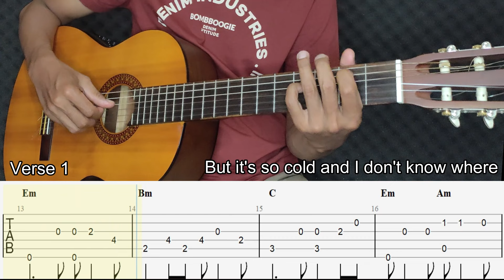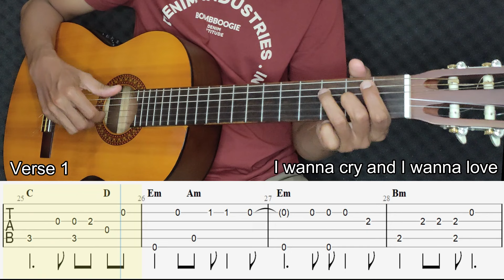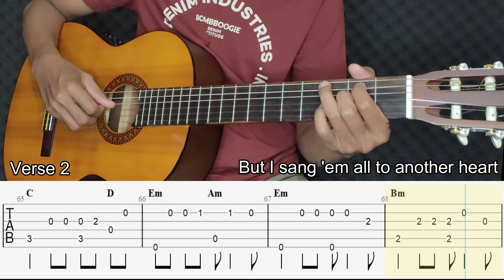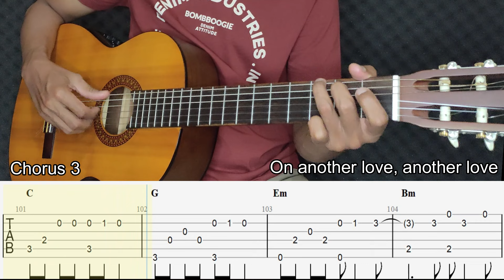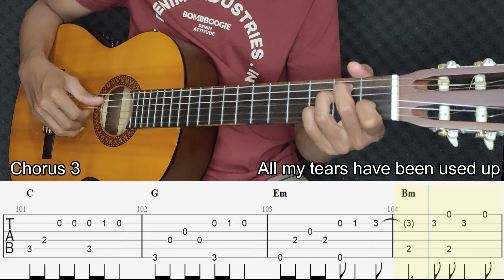Tom Odell - Another Love Fingerstyle Guitar ( Tab + Chords + Lyrics )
Tom Odell - Another Love Fingerstyle Guitar
Tuning : Standard

Please like if you find this video useful. Hope it is useful.